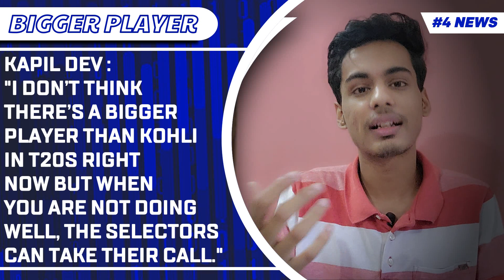BREAKING : ASIA CUP shifted from Sri Lanka | IPL 2023 Update | Virat Dropped? | Dr. Cric Point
BREAKING : ASIA CUP shifted from Sri Lanka | Virat dropped or rested ? | Dr. Cric Point